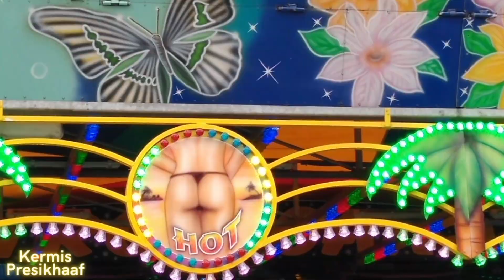Kermis Arnhem (Presikhaaf) ''2022'' te Winkelcentrum, Kramersgildeplein Arnhem.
Hier een kleine video van Kermis Arnhem, Presikhaaf.
Deze kermis vind je op het parkeerterrein bij Kramersgildeplein.
Winkel centrum Presikhaaf.
In de buurt van de Hanzestraat Arnhem.
In Arnhem kennen wij meerdere kermissen.
Na de 2e Wereldoorlog, rond 1950, werd gestart met de bouw van de wijk Presikhaaf.
De wijk is mogelijk vernoemd naar Sander van Presichaven of aan een familie Van Presichave die het toenmalige landgoed in de 14e eeuw in bezit had.
Al in de vroege jaren '30 had de gemeente Arnhem interesse in het landgoed, vanwege de gunstige ligging ten opzichte van de route van het centrum van Arnhem naar Velp. Er was dringend behoefte aan expansieruimte voor het bouwen van arbeiderswoningen.